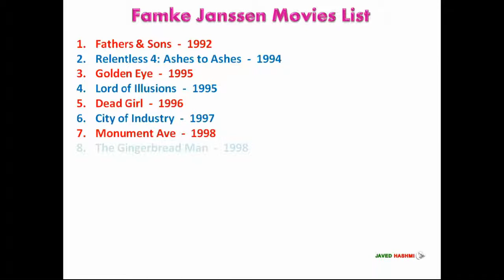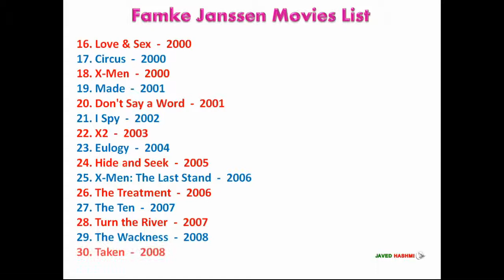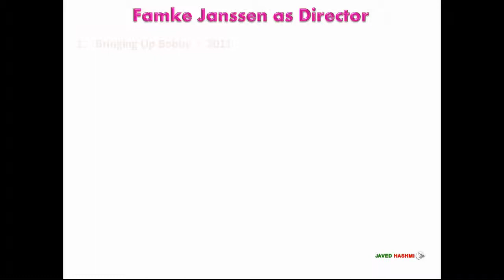Famke Janssen Movies List 1992-2018 ( Global Celebrity )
Veteran Dutch Actress Famke Janssen All Movies List From 1992 to 2018 With Released Years - Global Celebrity